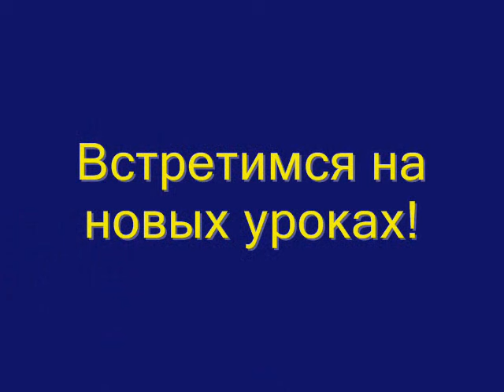Вязание крючком - оформление проймы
Урок вязания крючком для начинающих  - как оформить пройму
How to crochet, crocheting - основы вязания